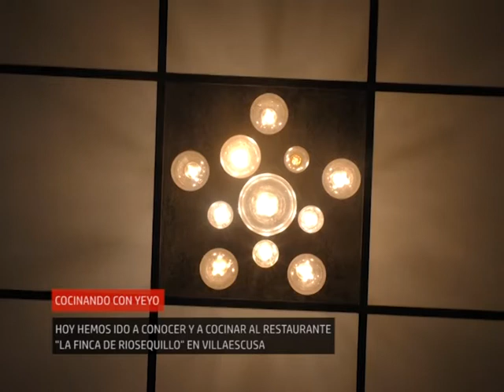11 10 2016 Cocinando con yeyo Segunda parte